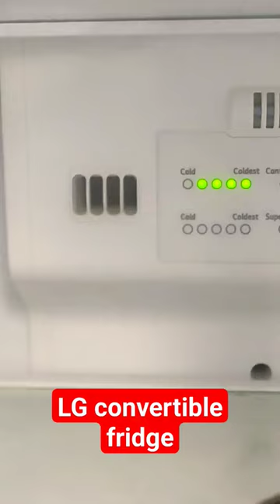LG convertible fridge cooling problem,🟢🟢🟢🟢 green light problem solving